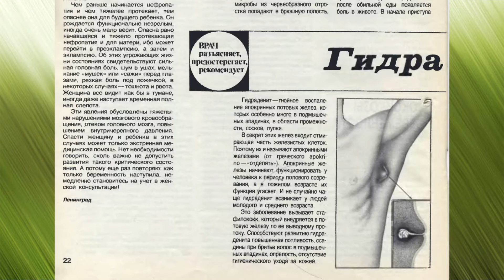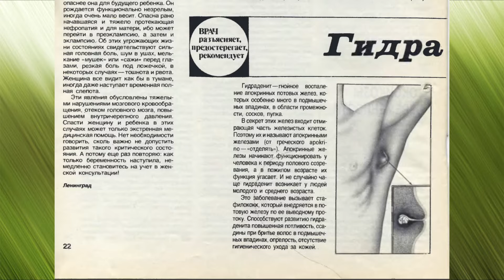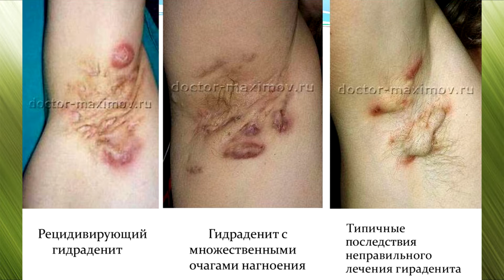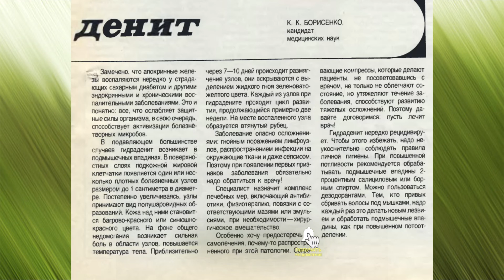Гидраденит под мышкой причины и лечение. Как лечить гидраденит в домашних условиях. Полезные советы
ГИДРАДЕНИТ

Статья из журнала Здоровье №3 за 1981 год.
Гидраденит — гнойное воспаление апокринных потовых желез, которых особенно много в подмышечных впадинах, в области промежности, сосков, пупка.
В секрет этих желез входит отмирающая часть железистых клеток. Поэтому их и называют апокринными железами (от греческого apokri-по—«отделять»). Апокринные железы начинают функционировать у человека к периоду полового созревания, а в пожилом возрасте их функция угасает. И не случайно чаще гидраденит возникает у людей молодого и среднего возраста...
Содержание видео:
1. Причины гидраденита
2. Стадии гидраденита
3. Лечение гидраденита
4. Профилактика гидраденита